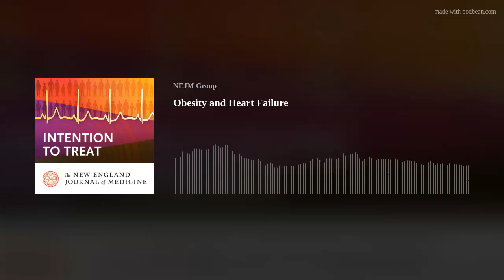Obesity and Heart Failure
Cardiologists now recognize that heart failure with preserved ejection fraction (HFpEF) may be caused by obesity. This episode of “Intention to Treat” examines new evidence that treating obesity can prevent HFpEF.